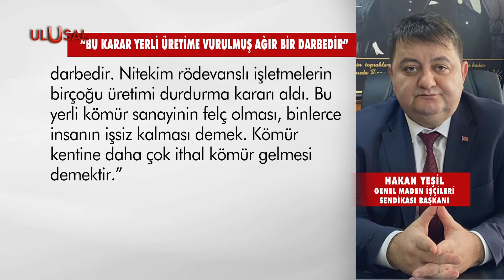İthal kömür kararına karşı Genel-İş'ten tepki | EPDK'nın teşvik kararına tepkiler büyüyor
Enerji Piyasası Düzenleme Kurumu'nun ithal kömüre teşvik kararına tepkiler büyüyor. Vatan Partisinden sonra Genel Maden İş Sendikası'ndan da açıklama geldi. Sendika Başkanı Hakan Yeşil, Milli üretim vurgusunun yapıldığı bu günlerde alınan kararın üretimi sekteye uğrattığını söyledi. "Karar yerli üretime vurulmuş ağır bir darbedir." dedi.